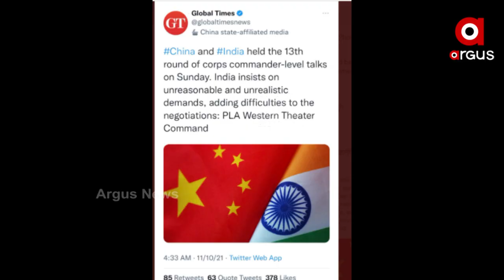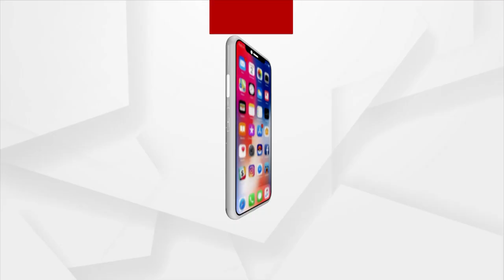ସୀମା ବିବାଦର ସମାଧାନ ଚାହୁଁନି ସାମ୍ରାଜ୍ୟବାଦୀ ଚୀନ୍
ଶେଷକୁ ବିଫଳ ହେଲା ଭାରତ-ଚୀନ୍ ୧୩ତମ କମାଣ୍ଡର ସ୍ତରୀୟ ବୈଠକ । ପୂର୍ବରୁ ୧୨ ଥର ଏହିପରି ବୈଠକ ହୋଇ ସାରିଥିଲେ ମଧ୍ୟ ବିସ୍ତାରବାଦୀ ଚୀନ୍ ଜିଦ୍ ଯୋଗୁଁ ସୀମା ବାବଦରେ ସୃଷ୍ଟି ହେଉଥିବା ସମସ୍ୟାର ସ୍ଥାୟୀ ସମାଧାନ ହୋଇପାରୁନି ।